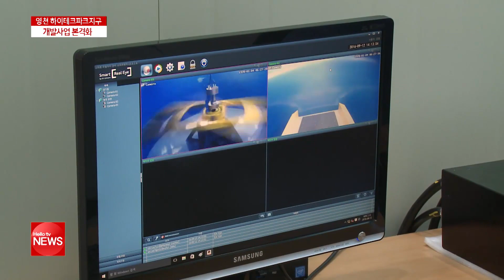영천 하이테크파크지구 개발 본격화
경제자유구역으로 지정된 후 10년 동안 표류하던 영천 하이테크파크지구 개발사업이 본격화됐습니다. 오는 2022년까지 영천시 녹전동과 화산면 일대에 미래형 자동차 부품산업과 항공 인테리어 등 첨단 산업기지가 조성될 전망입니다.